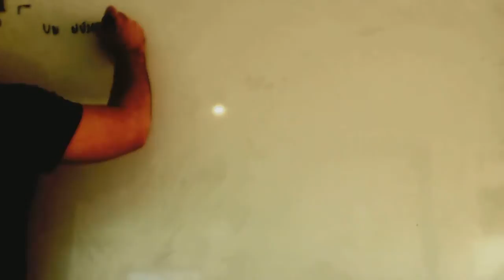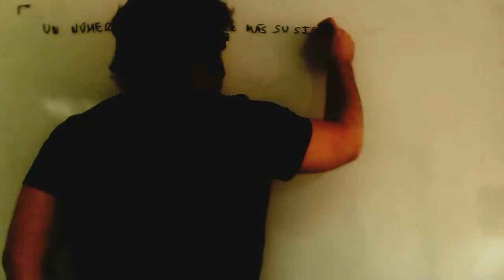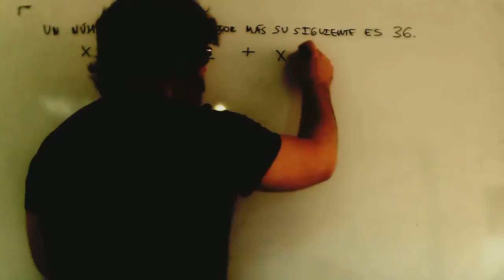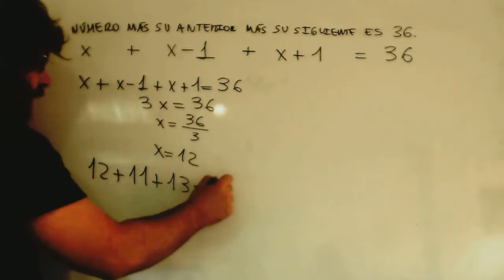Problema ecuaciones Numero mas siguiente mas anterior Matematicas Acceso CFGS Academia Usero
Problema ecuaciones Numero mas siguiente mas anterior Matematicas Acceso CFGS